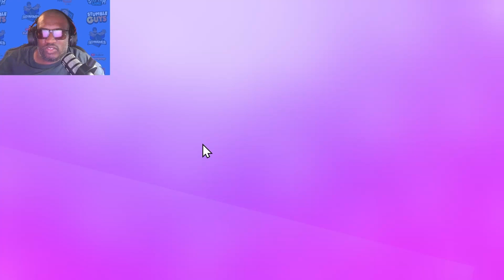STUMBLE GUYS SHARKMUDA TRIANGLE *NEW* Map!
Become a Step Member today!!!